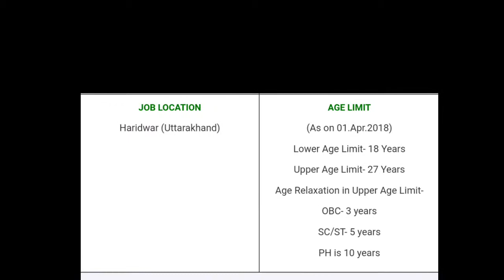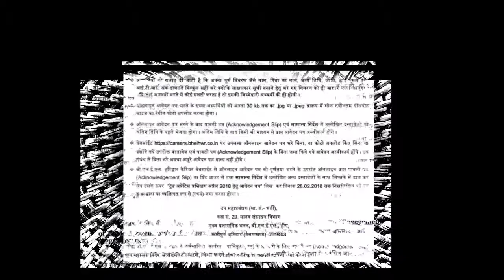bhel trade apprentice 2018 || total vacancies 271